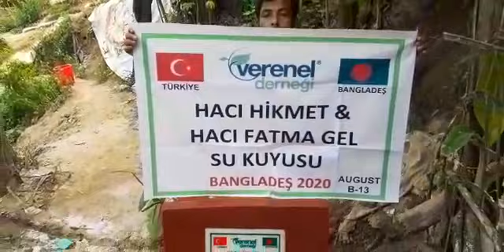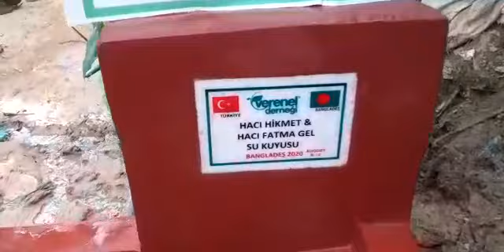HACI HİKMET VE HACI FATMA GEL SU KUYUSU